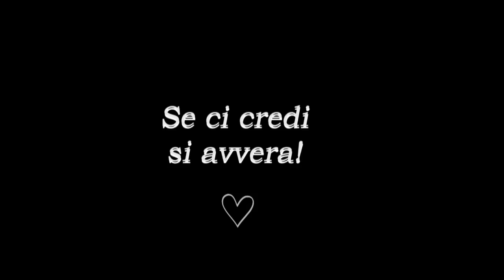COME HO SCOPERTO DI ESSERE INCINTA E... VI RACCONTO TUTTO!!!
Guardate il video fino alla fine...Sono emozionate e felice di raccontarvi finalmente quello che in questi mesi vi ho tenuto nascosto!!!

CARLITASPRING
30% per le prime 30 persone
20% per tutte le altre

Ciao Family!
Grazie a tutti per gli auguri e l'affetto da parte mia e di Dario. ci martedi alle ore 14 per il video in cui saprete il sesso. !!! 👍POLLICE IN SU AL VIDEO se vi ha emozionato.. METTETE TANTI MI PIACE AL VIDEO!!!

🌺 VI ASPETTO SUL MIO PROFILO INSTAGRAM SCOPRIRETE LA SECONDA NOVITA' CHE VI HO TENUTO NASCOSTO

💝 Seguitemi anche su instagram dove pubblico ogni giorno foto e story con tanti consigli e rimedi utili

👍CONDIVIDETE IL VIDEO E FATELO VEDERE A TUTTI I VOSTRI AMICI! GRAZIE!!!